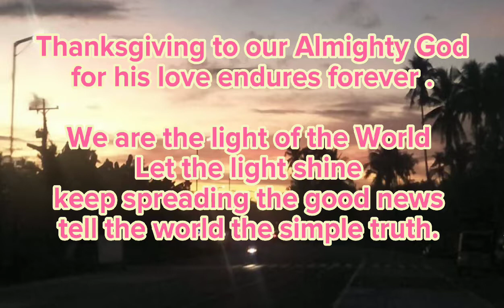Final practice ng aming offertory ang mga kakulitan muna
napakasaya po Sama samang mag alay ng mga talentong bigay ng panginoon ung nanggagaling sa puso. panuorin po ang mga ganap sa likod ng camera .